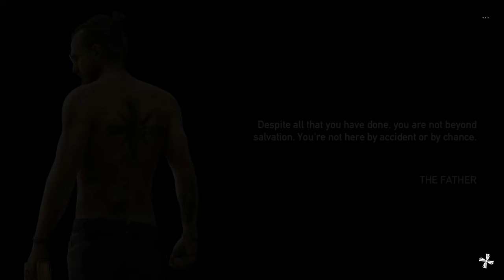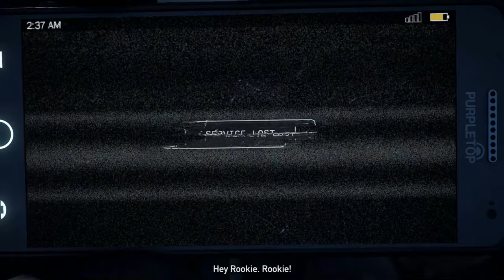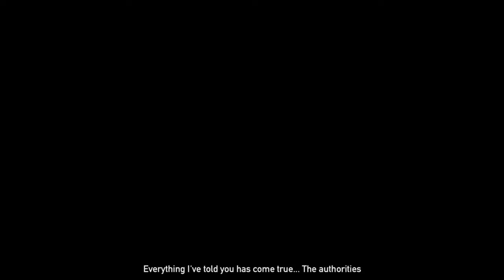THIS MAN MEANS BUISNESS... (FAR CRY 5 #1)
*WATCH THE EPISODES OF FAR CRY 5*

Hey Guys, Its Samurai With A new Video.

*Far Cry 5 is a first-person shooter video game developed by Ubisoft Montreal and Ubisoft Toronto and published by Ubisoft for Microsoft Windows, PlayStation 4 and Xbox One. It is the standalone successor to the 2014 video game Far Cry 4, and the fifth main installment in the Far Cry series. The game was released on March 27, 2018.